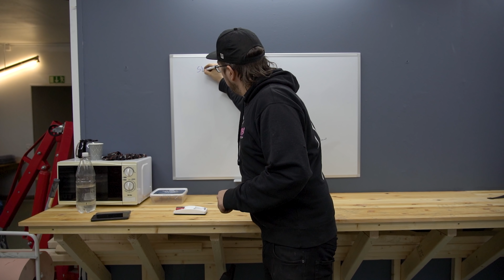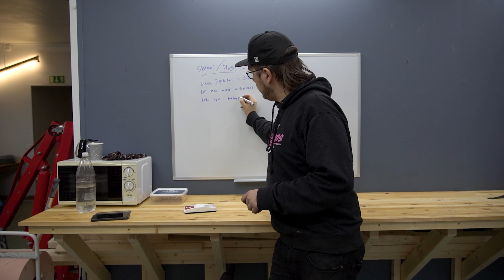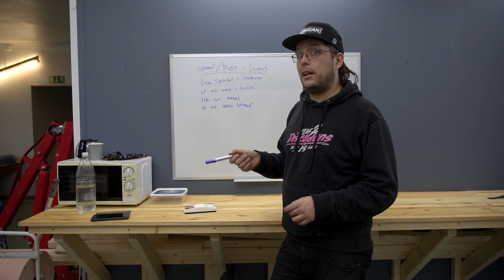Planering Av BMW e30! MAKEOVER 2022!!!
Planerar göra listan av racebilen in för säsongen!

Sociala!

Stellner Productions!